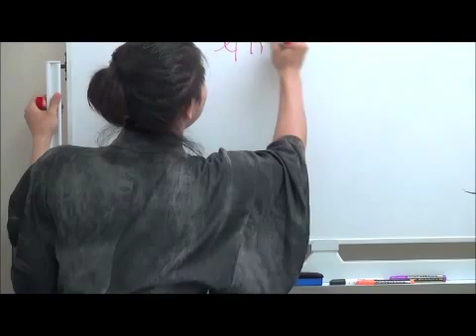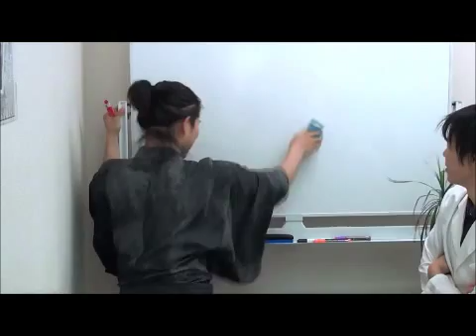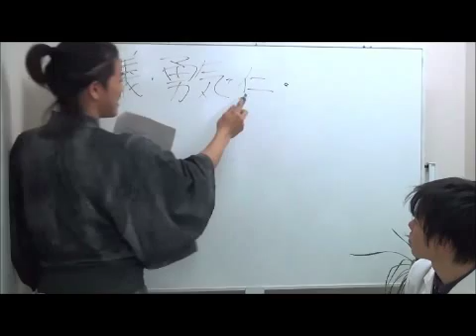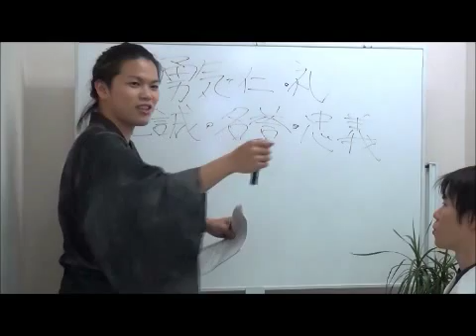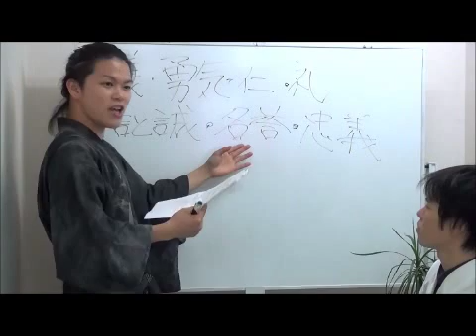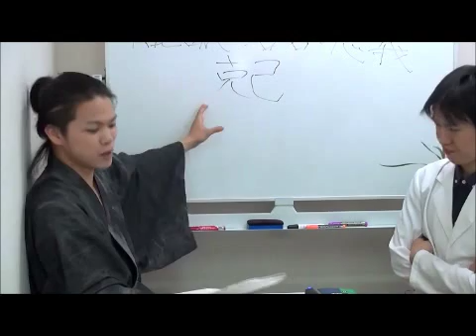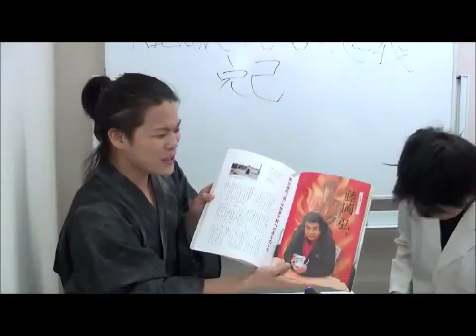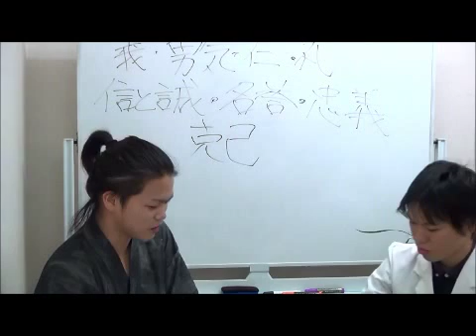「新渡戸稲造から学ぶ武士道（2/2）」講師：吉田亮（ファッション武士、東京大学4年）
講師： 吉田亮（ファッション武士、東京大学４年）
 小学生の頃、大河ドラマ「利家とまつ」を見て以来、武士が好きになり、
 その前田利家の子孫の屋敷跡にキャンパスがある東京大学に入学。
 「武士、サムライを切り口に日本の文化や歴史にふれるきっかけを作る」という志のもと、
 オリジナル武士曲を作詞作曲し、LIVEを行う。おもてなし文化や銭湯の歴史講座も行う。
 また、アイドルが大好きで、下北FM「東大生がアイドルを研究してみた！」のMCをつとめる。
 現在は、若者向けに分かりやすい歴史講座「ＲＹＯ！下村塾」を定期開催。
 クラウドファンディングサイト「アスレチック・ユニ・バース」では
 ＲＹＯ！下村塾の開催をするプロジェクトにチャレンジをし、成功する。